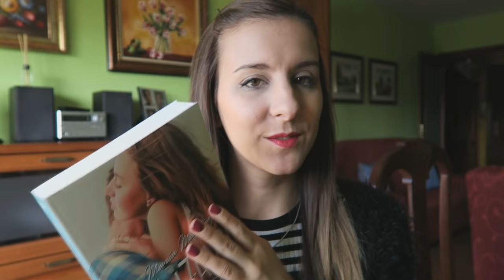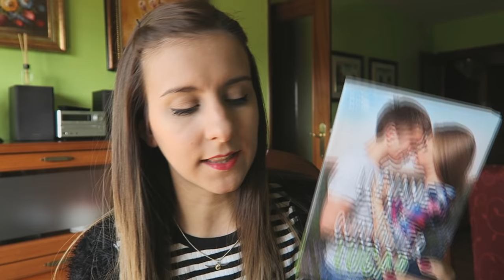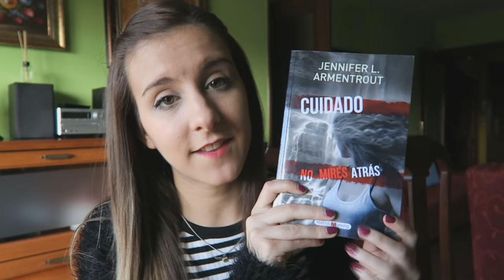TOP 5 Libros autoconclusivos ♡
¡Hola lecotores! Otro Domingo estoy con vosotros con un nuevo vídeo :) El resultado de la encuesta que os hice la otra semana en el anterior vídeo fue: Top 5. Así que me he decantado por un top 5 de mis libros favoritos autoconclusivos. ¡Espero que os guste mucho el vídeo! Espero poder subír vídeo el Miércoles ♡ ¡Besos!